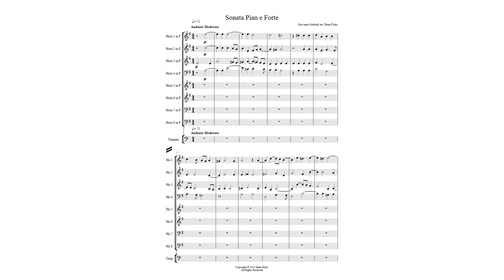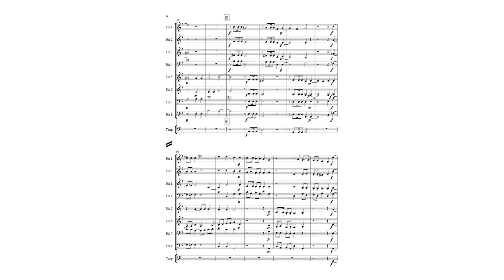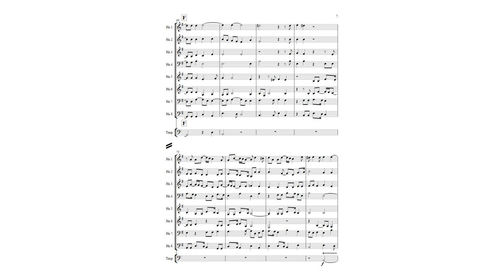Gabrielli Sonata Piane e forte Horn Octet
This arrangement is available from June Emerson Wind Music on the following